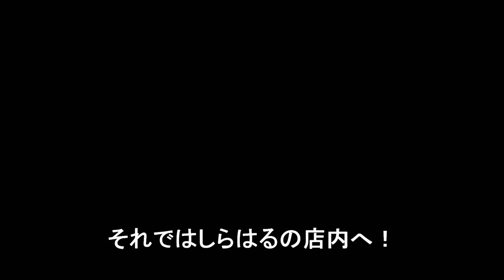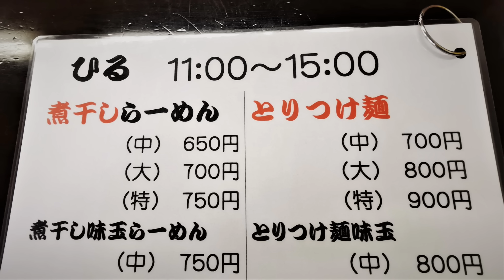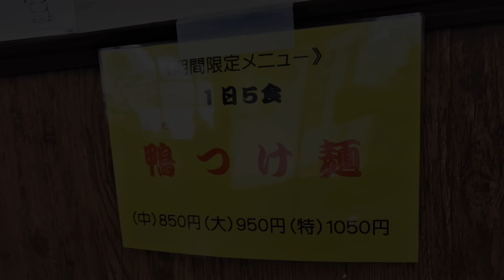サッパリ煮干しラーメンと濃厚鴨つけ麺！しらはる【青森県青森市】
今回は青森市中央一丁目の人気ラーメン店！しらはるさんにおじゃましました＾＾
鴨つけ麺も煮干しラーメンもおいしかったです！

しらはる
住所 青森県青森市中央1-25-1 1Ｆ